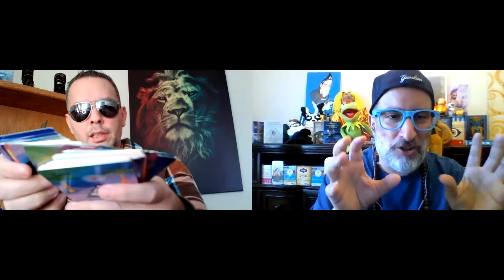Hug Your Friends {The Bodhi Bros}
Another spontaneous stream of conscious conversation with The Bodhi Bros. This week's theme was "Grieving, Connection, and Seizing the Day!!!"...

Here is our Linktree {a virtual one stop specialty shop} to connect with and/or support us everywhere we can be found

Tip jar to support the journey: (Please include, "Donation for The Bodhi Bros" in your message.)

Flap your wings and stretch your beaks out with us here on Twitter